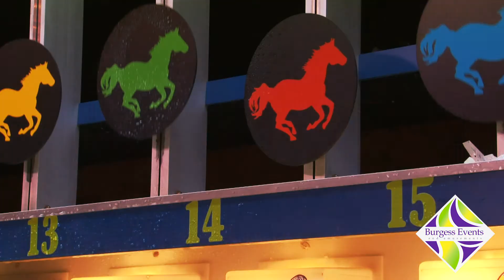Burgess Events and Amusements Carnival Ride Rentals 2wm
Burgess Events and Amusements Highlights the Best Corporate Event Company Picnics School and Church Festival Events